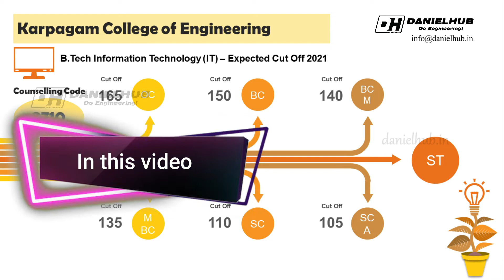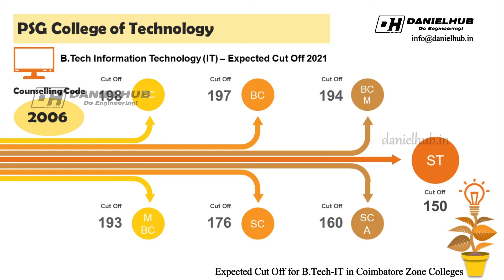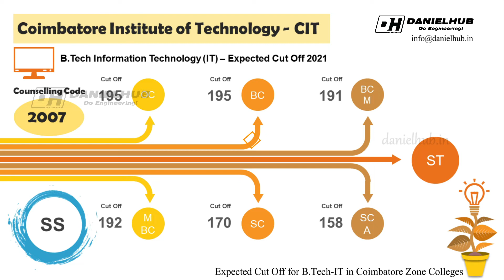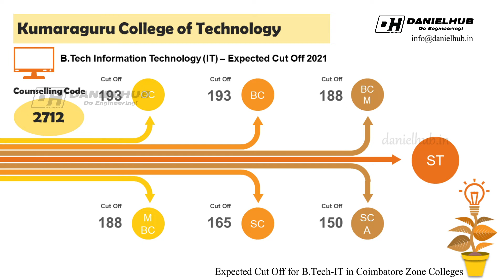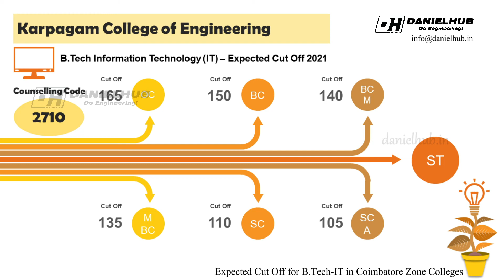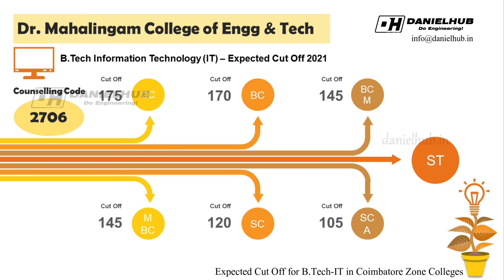Expected cutoff for BTech IT in Coimbatore Zone - TNEA 2021 Counselling - Best Engineering Colleges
Expected cut off for Btech IT in coimbatore engineering colleges!

Coimbatore Zone BTech Information Technology Expected cutoff TNEA 2021 for Engineering Admission - Best Engineering Colleges

In this video, I have listed out the expected cut off for BE Computer Science Engineering in Coimbatore Based Best Engineering Colleges.

PSG College of Technology is one of the best engineering colleges in coimbatore. The expected cut off for PSG college of technology is 196+

Coimbatore Institute of Technology is the second most preferred college in coimbatore. The expected cut off for CIT is 196+

0:00 What's inside
0:40 Expected Cut Off for TNEA 2021
1:35 PSG College Expected Cut Off 2021
2:15 GCT Coimbatore Expected Cut off 2021
2:58 Kumaraguru College of Technology KCT Expected Cut off 2021
5:30 Important announcement about TNEA Counselling Application

1. PSG College of Technology Expected Cut Off 2021
2. Coimbatore Institute of Technology - CIT  Expected Cut Off 2021
3. Government College of Technology - GCT Coimbatore Expected Cut Off 2021
4. PSG Institute of Technology and Applied Research Expected Cut Off 2021
5. Kumaraguru College of Technology - KCT Expected Cut Off 2021
6. Sri Krishna College of Engg & Technology Expected Cut Off 2021
7. Sri Ramakrishna Engineering College Expected Cut Off 2021
8. Sri Eshwar College of Engineering Expected Cut Off 2021
9. Hindusthan College of Engg & Tech Expected Cut Off 2021
10. Dr. Mahalingam College of Engg & Tech Expected Cut Off 2021
11. KPR Institute of Engineering and Technology Expected Cut Off 2021
12. Sri Shakthi Institute of Engineering and Technology Expected Cut Off 2021
13. Kalaignar Karunanidhi Institute of Technology Expected Cut Off 2021
14. SNS College of Technology Expected Cut Off 2021

கற்பித்து கல் !
மகிழ்வித்து மகிழ் !!